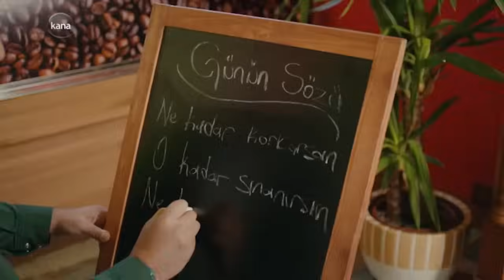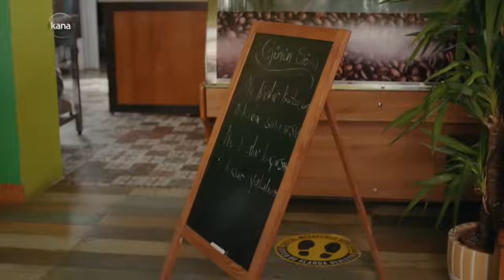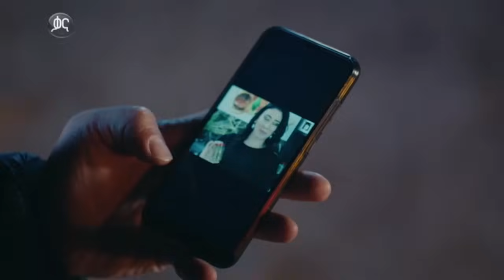ክፍል መቶ አምሳ - የበኩር ልጅ ክፍል 150 - Yebekur Lij part 150 kana tv